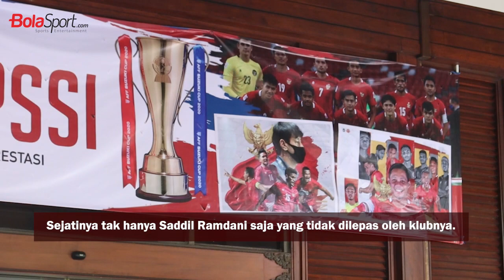Saddil Ramdani Tidak Dilepas Klub Malaysia, PSSI Geram dan Minta Bantuan FAM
BOLASPORT.COM - Ketua Umum PSSI, Mochamad Iriawan, geram dengan keputusan pelatih Sabah FC, Ong Kim Swee, yang tidak melepas Saddil Ramdani ke timnas U-23 Indonesia.

Padahal, Saddil Ramdani merupakan salah satu pemain yang dibutuhkan di timnas U-23 Indonesia untuk mendapatkan medali emas di SEA Games 2021 Vietnam.

Ong Kim Swee beralasan tidak melepas Saddil Ramdani karena eks pemain Persela Lamongan itu masih dibutuhkan oleh Sabah FC.

Meski begitu, PSSI tidak akan tinggal diam dan terus melobi ke klub asal Malaysia itu untuk bisa melepas Saddil Ramdani.

Teks: Bolasport.com/Mochamad Hary Prasetya
Videografer: Bolasport.com/Alif Mardiansyah
Video Editor: Bolasport.com/Ndaru Guntur
Follow & Mention Twitter kami:@BolaSportcom Like & Follow Facebook
EDITORIAL OFFICE Gedung GRID NETWORK
Jl. Gelora VII RT.2/RW.2Kelurahan Gelora, Kecamatan Tanah Abang